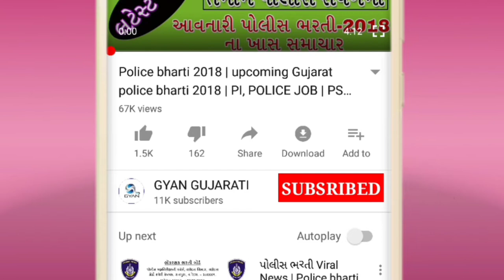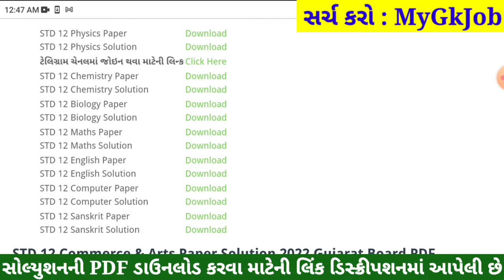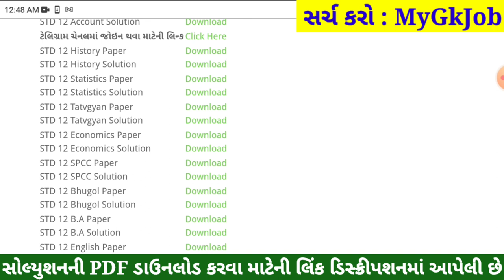STD 12 Itihas Paper Solution 2022 March Board Exam, STD 12 Itihas Paper Solution 2022 STD 12 History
STD 12 Itihas Paper Solution 2022 Board Exam, STD 12 Itihas Board Exam Paper Solution 2022 100 Marks, STD 12 Itihas Paper Solution 2022 Commerce. STD 12 Itihas Imp Questions 2022.

STD 12 Itihas Paper Solution 2022 Commerce
STD 12 History Paper Solution 2022
STD 12 Itihas Board Exam Paper Solution 2022
STD 12 Itihas Paper Solution 2022 28 March 2022
Itihas Paper Solution 2022 STD 12

STD 12 Itihas Board Exam Paper Solution 29 March 2022
STD 12 Itihas Paper Solution 2022 29 March 2022
STD 12 Itihas Paper Solution March 2022

std_12_Itihas_paper_solution_2022​​_March
std_12_Itihas_paper_solution_2022​​_PDF